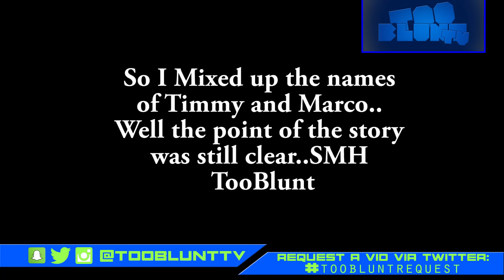Sharing Rapman Blue Story Pt 1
@grmdaily Sharing Rapman Blue Story Pt1 to George And My Barber Cat. And hear what they think about the story line. And yes I mixed up. The names but we know what I meant.